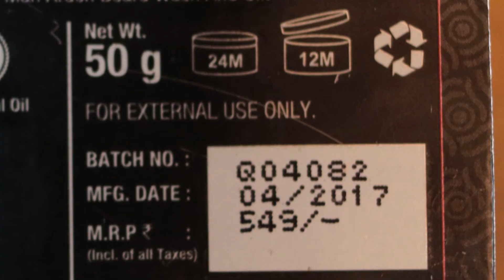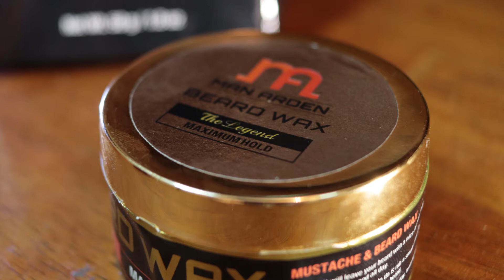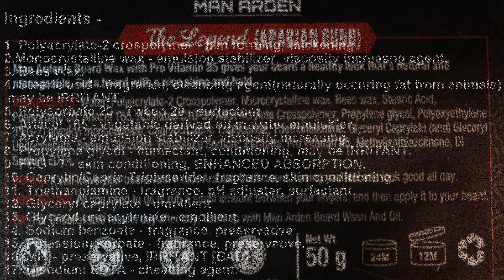MAN ARDEN - Beard Wax : The Legend [Arabian Oudh] Review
Hi, this is a full in-depth review of the Man Arden [video sponsor] Beard wax which is the maximum hold variant, The Legend. It comes in an Arabian Oudh fragrance. Watch this video till the end to know how the fragrance, packaging, look and feel of this product.

Product details -
Price - Rs.550
Packaging - 3.5/5
Fragrance - 3.5/5
Hold - ?
Verdict - ?

Purchase links -
Man Arden Beard & Mustache Wax -

Man Arden Beard & Mustache Oil - Maverick 50ml - With Pure Moroccan Argan, Almond, Avocado Oil - No Mineral Oil, Sulphate

BEARDO HAIR FALL CONTROL SHAMPOO for Men 250ml

Here are some good beard products:

Himalaya Hair protein cream

BEARDO Beard Wash (100 ml),The Classic
BEARDO Beard Wash (100 ml),The Black Velvette
BEARDO Beard Wash (100 ml),The Irish Royale
BEARDO Beard Wash (100 ml),The Old Fashioned
The Man Company - Beard, Moustache & Mooch Wash: Argan & Geranium 100ml]
The Man Company- Almond & Thyme Beard, Mooch & Moustache Wash (100ml)
Ustraa by Happily Unmarried Woody Beard Wash, 60ml

AMAZON -

Beard wash
Beard oil
Mooch wax
Beard softener

FLIPKART -

Beard wash
Beard oil
Mooch wax
Beard softener

Green Leaf Pure Aloe Vera Skin Gel

Khadi Natural Natural Aloe Vera Gel

Patanjali Aloe Vera Gel

The Man Company Argan & Geranium Oil

Pure & Sure Organic Coconut Oil

KLF 100% Pure Coconut Hair Oil

Dabur Badam Tail

ST Botanica Almond Pure Coldpressed Carrier Oil - 3 Bottles